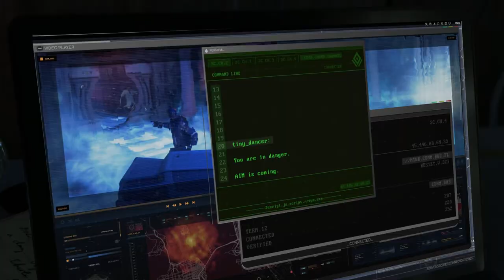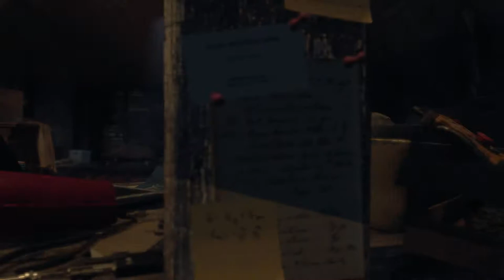Marvel's Avengers: Reassemble -PS5 UPGRADE- Walkthrough Part 6 "House Call"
Marvel's Avengers Gameplay Walkthrough Part 6 includes the missions "House Call" and ""Challenge Accepted.

Marvel's Avengers is an action-adventure video game co-developed by Crystal Dynamics and published by Square Enix. Based on the Marvel Comics superhero team the Avengers, the game is mainly inspired by the Marvel Cinematic Universe's iteration of the group, as well as the long-running comic book mythology.

Gameplay is presented from a third-person perspective and can be playable in both single-player and multiplayer; the game features an online co-op mode, allowing players to assemble a team of heroes of their own. The initial playable characters are Steve Rogers / Captain America, Tony Stark / Iron Man, Bruce Banner / Hulk, Thor, Natasha Romanoff / Black Widow, and Kamala Khan / Ms. Marvel, with more becoming available to players post-launch as free updates, which also includes new regions to be explored. Each hero possess a variety of costume customization features, as well as the capacity to upgrade their powers and abilities using a skill tree.